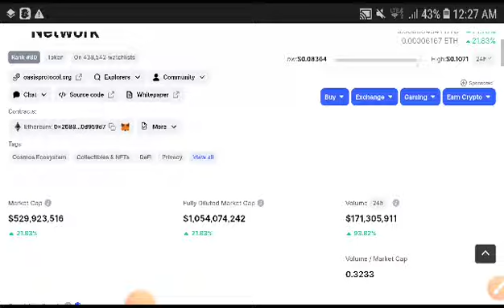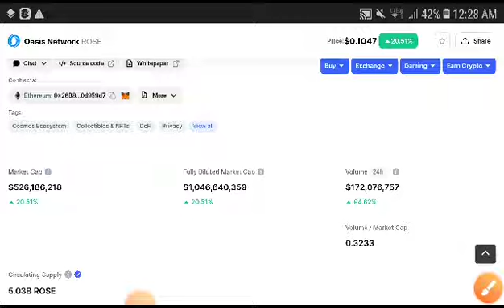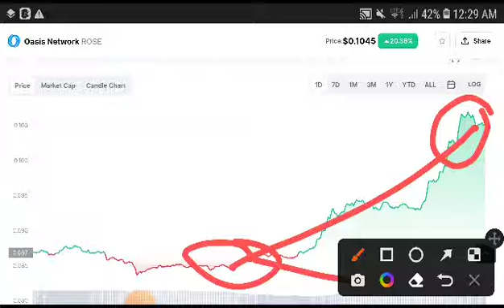Rose +400% || Oasis Network Price Prediction! Rose News Today! Crypto Market Update